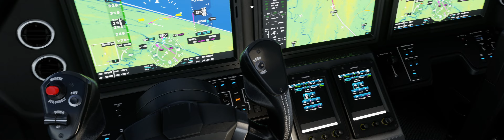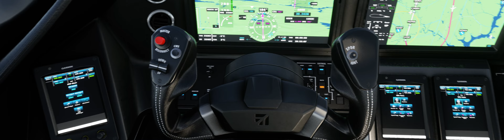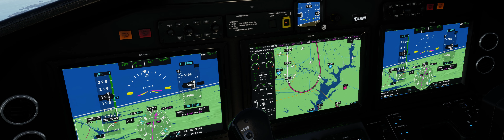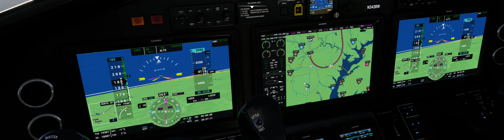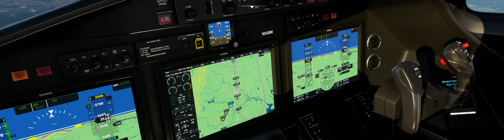Approach/Landing in CRAZY BUSY skies over Dulles KIAD - IGNORED go around order & BROKEN ILS!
Great 4h8m flight from Spokane, WA (KGEG) to Dulles (KIAD) in the Longitude.  The roll oscillation bug remains, despite today's patch.  Sigh.  Meanwhile, I've never seen skies this busy.  Poor ATC.  INSANITY.  I knew, I just KNEW a go around order was coming.  Then the ILS frequency for 01C was not lining us up, though we had good glideslope information.  Thank goodness for the VMC conditions or it would have been a mess.  A plane landed in front of me and failed to vacate the runway, so (as predicted) I got a go-around order.  I decided to ignore it, because I had no reason to believe it wouldn't have happened again and again given the crowded skies.  So we ended up partially mating with the guy in front of us who didn't exit the runway in time.  But it was a good landing and a safe flight (lucky no collision modeling with other aircraft LOL).